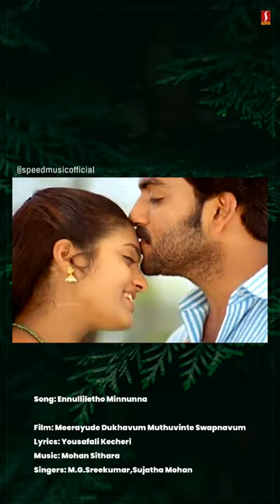Ennulliletho Shorts | MDMS | Prithviraj | Renuka | Vinayan | Short Video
Song : Ennulliletho Minnunna
Movie : Meerayude Dhukhavum Muthuvinte Swapnavum
Lyrics : Yosafali Kecheri
Singers : M.G.Sreekumar,Sujatha

|| ANTIPIRACY WARNING ||